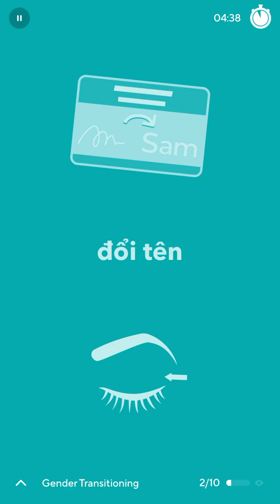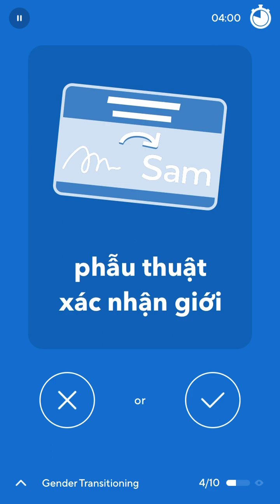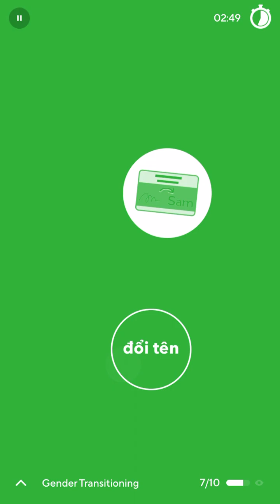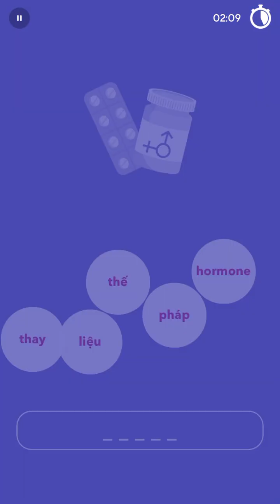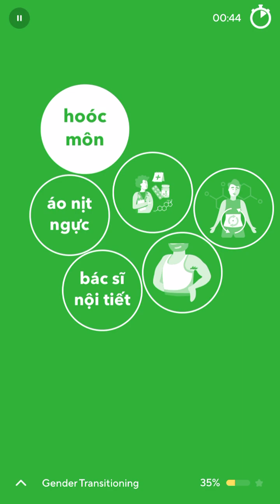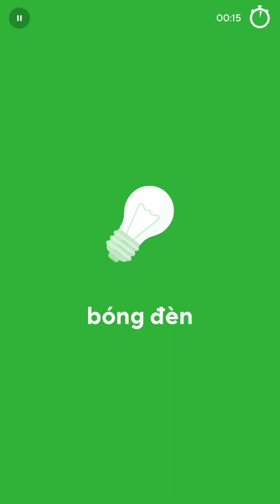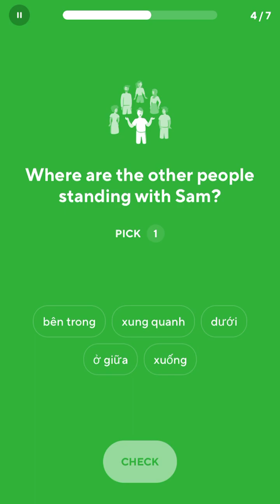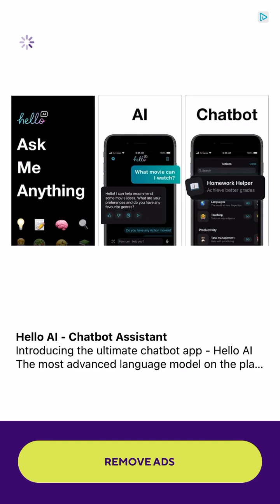2023-06-25 Drops Vietnamese